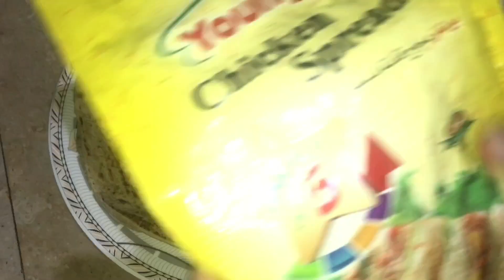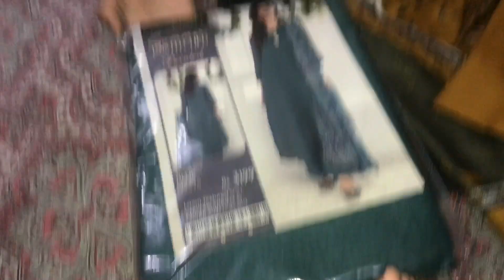Ariz pehli bar khala k gar dawat py gya 🐐🥰 ||Rasty me barish shuru hogyi⛈ ||Enjoyed A lot💕💕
salam o alikum my all fam hope you all are doing well welcome to my youtube chanel Ariz mommy world i am here with new video Ariz pehli bar khala k gar dawat py gya ||Rasty me barish shuru hogyi ||Enjoyed Alot

easy beef pulao
mutton pulao
bakra eid pulao
eid special pulao
custred
eid special dishes
beef  pulao easy recipe
chicken karahi
chcicken karahi easy recipe
eid vlog
dawat vlog

I hope that you will love my video.
Ariz pehli bar khala k gar dawat py gya ||Rasty me barish shuru hogyi ||Enjoyed Alot